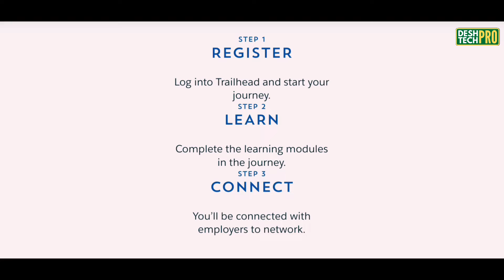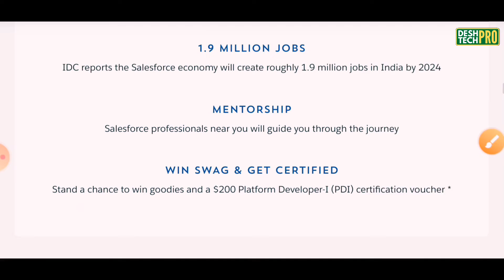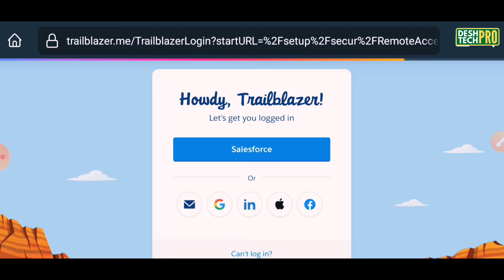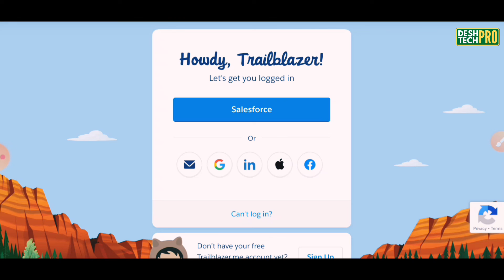₹14,500 + Free Computer Course | Work From Home Job Without investment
Title : No investment Work From home Job with Free Computer Course - Prize ₹14,000

Never miss our videos.